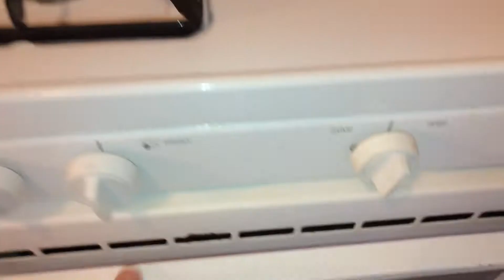2101 1/2 east 31st move in